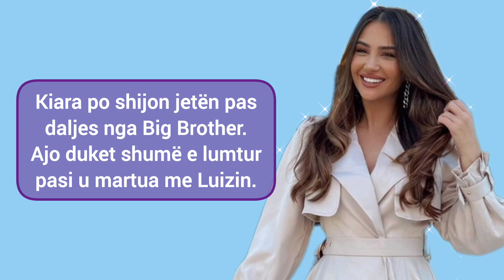Kiara i dërgon mesazh Albina Kelmendit